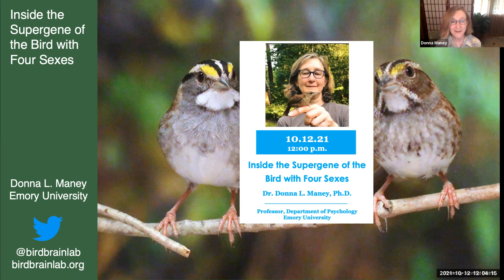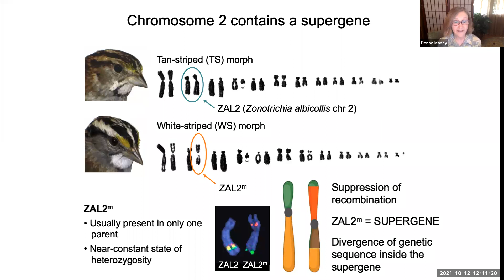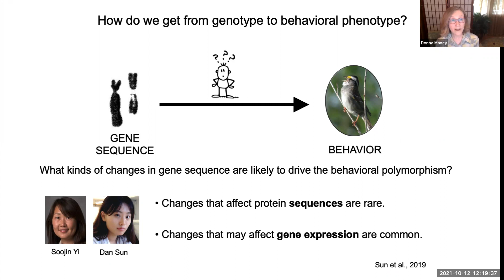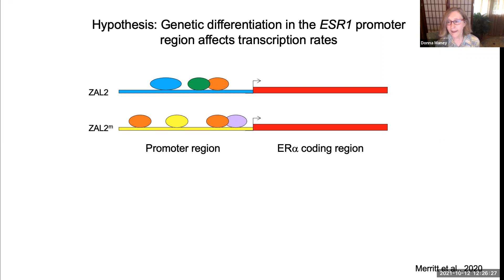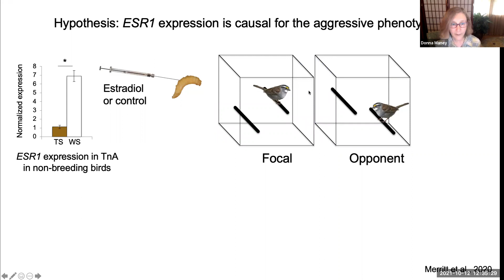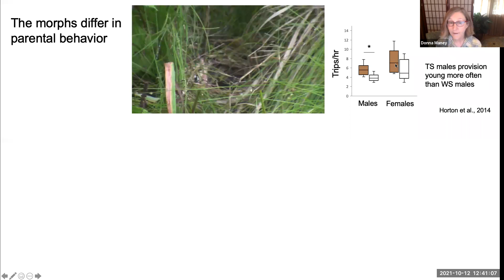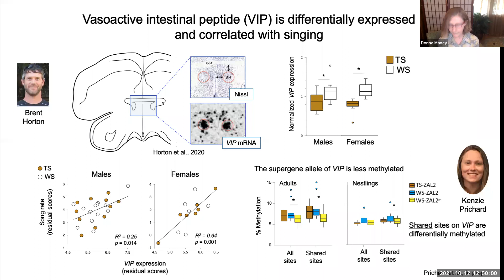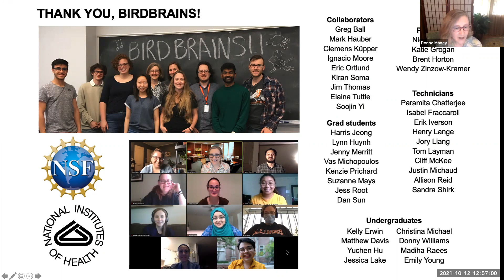Inside the Supergene of the Bird with Four Sexes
Donna Maney, PhD
Emory University; Professor of Psychology

Carl R. Woese Institute for Genomic Biology